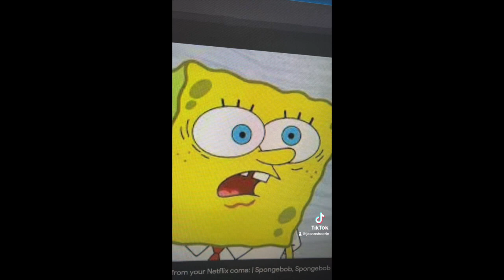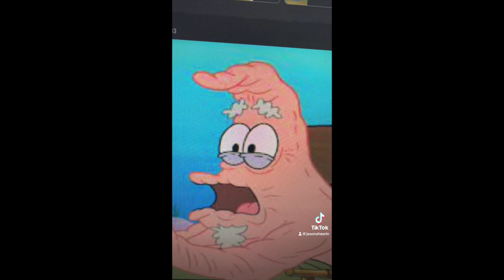SpongeBob & The Wolf Part 2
That's right, It's not over for SpongeBob just yet! In this episode, the little Sponge finds himself in a battle with the wolf and barely escapes. He ends up back home but there's something off about it. Enjoy!